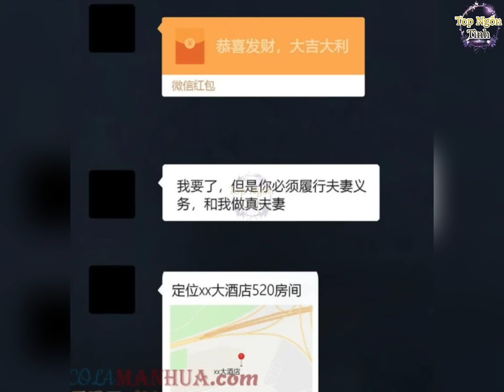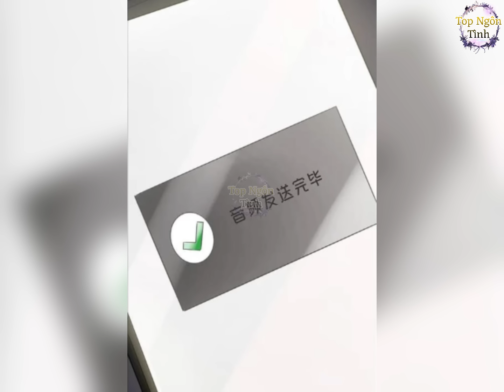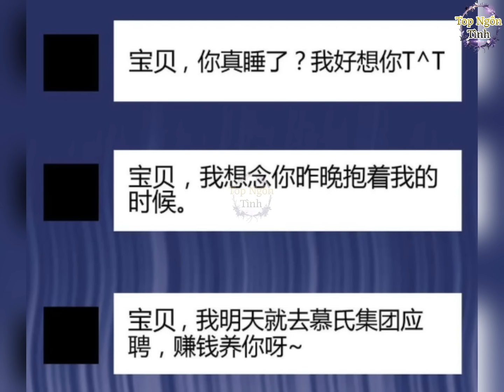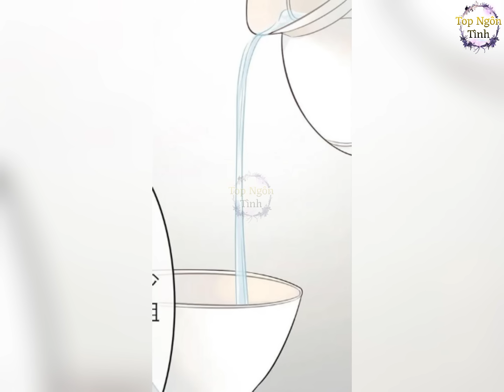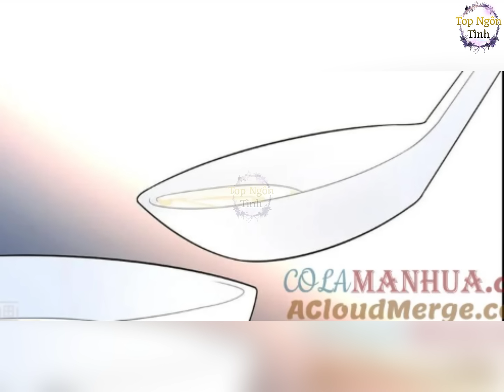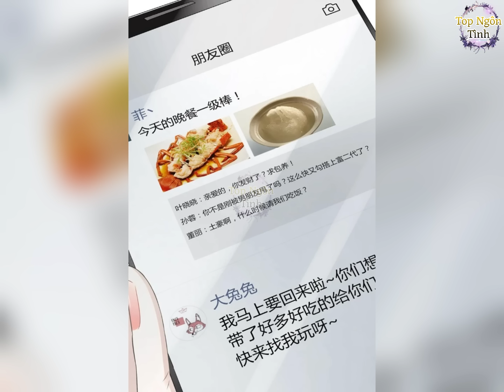Phần 1💥Ông xã hai mặt cưng chiều manh thê đến nghiện//Review truyện tranh//ngôn tình hay//tổng tài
Kênh thuyết minh truyện tranh review tổng hợp những bộ truyện đủ thể loại từ các trang Web mạng olink và các app truyện tranh.
Cám ơn mọi người đã đón xem video của Top Ngôn Tình
Sớm nhất nhé!
Top Ngôn Tình không sở hữu tất cả các tư liệu trong video mà tuân thủ luật bản quyền và sử dụng hợp lý luật Fair-Use
Top Ngôn Tình sẽ xóa ngay toàn bộ. Xin chân thành cảm ơn mọi người.
[ Nghiêm Cấp Reup Dưới mọi hình thức]